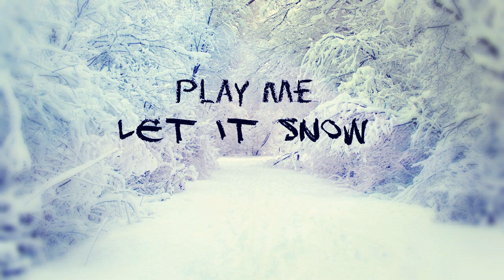Dean Martin - Let It Snow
Dean Martin - Let It Snow (A Cover Version By Play Me)

(In Aid Of Great Ormond Street Childrens Hospital)